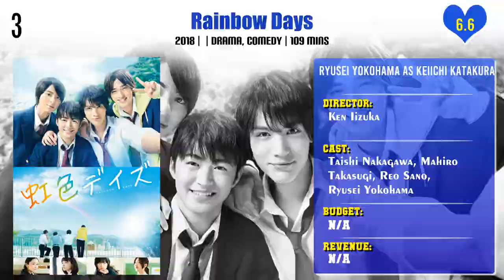Ryusei Yokohama Top 10 Movies | Best 10 Movie of Ryusei Yokohama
Top 10 Movies of Ryusei Yokohama

Find the list of movies by Ryusei Yokohama you can find more information, movie trailers, posters, reviews, youtube links in below link.
L-DK: Two Loves, Under One Roof

Ressha Sentai ToQger The Movie: Galaxy Line S.O.S.

Ressha Sentai ToQger vs. Kamen Rider Gaim: Spring Break Combined Special

Pl. Comment down your favorite movie of Ryusei Yokohama